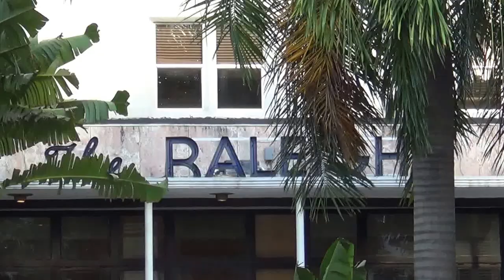Hotels in Miami - Hotel The Raleigh Miami - Florida Ostküste Fella